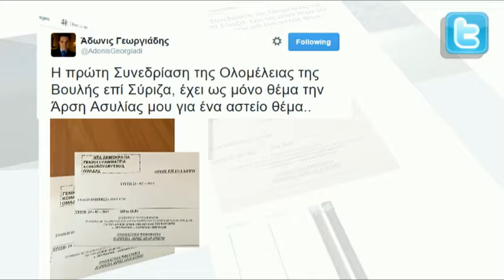Παραλειπόμενα, απρόοπτα & στιγμιότυπα στην εκλογή ΠτΔ - MEGA ΓΕΓΟΝΟΤΑ ΠΟΛΙΤΙΚΗ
Ενδιαφέροντα παραλειπόμενα, απρόοπτα και στιγμιότυπα, που συζητήθηκαν, με πρωταγωνιστές Τσίπρα, Βαρουφάκη, Σαμαρά, Καραμανλή, αλλά και τον Αδωνι Γεωργιάδη κατά τη διάρκεια της ψηφοφορίας για την εκλογή ΠτΔ στη Βουλή.